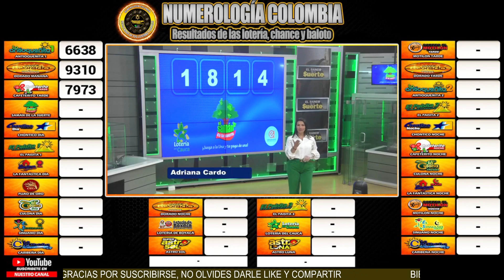Resultado de EL SAMAN DE LA SUERTE Del SÁBADO 01 DE JULIO 2023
Resultado EL SAMAN Del SÁBADO 01 DE JULIO

en que cayó el saman de la suerte dia
el saman de la suerte dia y el saman de la suerte dia hoy
el saman de la suerte dia el saman de la suerte dia
ultimo de el saman de la suerte dia
resultado la lotería el saman de la suerte dia
el saman de la suerte dia sorteo
resultado del el saman de la suerte diade ayer
que jugo el saman de la suerte dia
lotería del el saman de la suerte dia
el saman de la suerte diaultimos resultados
ver el saman de la suerte dia
super el saman de la suerte dia hoy
ver resultado de el saman de la suerte dia
chance el saman de la suerte dia
resultado del el saman de la suerte dia hoy
el saman de la suerte dia de ayer en la dia último sorteo
resultado de el saman de la suerte dia último sorteo
el saman de la suerte dia día de hoy
super el saman de la suerte dia ultimo sorteo
el saman de la suerte dia hoy resultado ultimo sorteo de hoy super el saman de la suerte dia
Estos son los resultados de el saman de la suerte dia y el saman de la suerte dia.
el saman de la suerte dia hoy resultado ultimo sorteo
resultado el saman de la suerte dia ayer
resultado el saman de la suerte dia último sorteo
resultado el saman de la suerte dia de ayer
el saman de la suerte dia ayer dia
qué cayó el saman de la suerte dia
loteria de el saman de la suerte dia
resultado de el saman de la suerte dia de hoy
ultimos resultados el saman de la suerte dia
el saman de la suerte dia resultados recientes
resultado el saman de la suerte dia
resultados gana el saman de la suerte dia
el saman de la suerte dia de hoy resultado
el saman de la suerte dia día
resultado del el saman de la suerte dia
el saman de la suerte dia hoy
resultado del el saman de la suerte dia último sorteo
sorteo del el saman de la suerte dia
el saman de la suerte dia hoy dia último sorteo
último sorteo lotería el saman de la suerte dia
super el saman de la suerte dia y dia
el saman de la suerte dia y el saman de la suerte dia
el saman de la suerte dia último sorteo
el saman de la suerte dia de hoy
último resultado de el saman de la suerte dia
último sorteo el saman de la suerte dia
resultado el saman de la suerte dia hoy
último sorteo de el saman de la suerte dia
último resultado el saman de la suerte dia
el saman de la suerte dia de ayer
super el saman de la suerte dia
resultado el saman de la suerte dia adia
el saman de la suerte dia plan de premios
resultado de el saman de la suerte dia de adia
el saman de la suerte dia último resultado
sorteo el saman de la suerte dia
el saman de la suerte dia y dia
resultado del el saman de la suerte dia de adia
resultado lotería el saman de la suerte dia
el saman de la suerte dia loteria
el saman de la suerte dia resultados
último resultado del el saman de la suerte dia
resultado el saman de la suerte dia de hoy
ultimo el saman de la suerte dia
super el saman de la suerte dia resultados
el el saman de la suerte dia
el saman de la suerte dia ultimos resultados
loteria el saman de la suerte dia ultimo sorteo
loteria del el saman de la suerte dia
resultado de el saman de la suerte dia de ayer
el saman de la suerte dia del día de hoy
último sorteo del el saman de la suerte dia
el saman de la suerte dia a dia ultimo sorteo
último resultado lotería el saman de la suerte dia
últimos resultados de el saman de la suerte dia
resultado de el saman de la suerte dia del día de hd